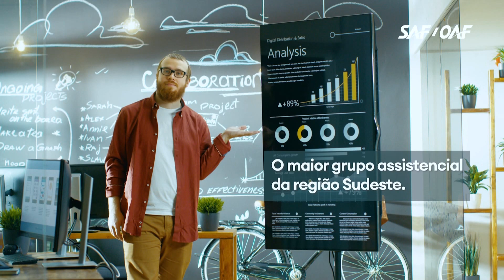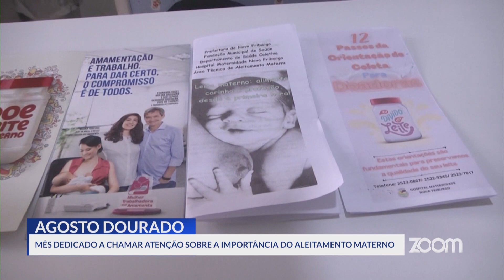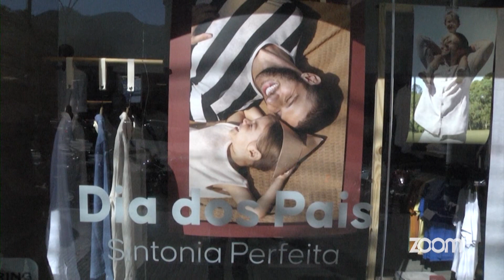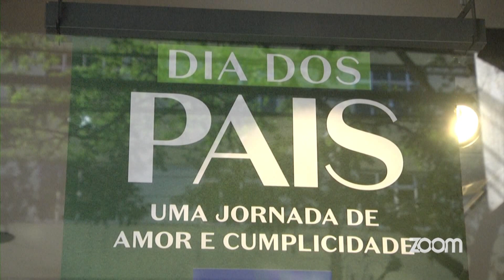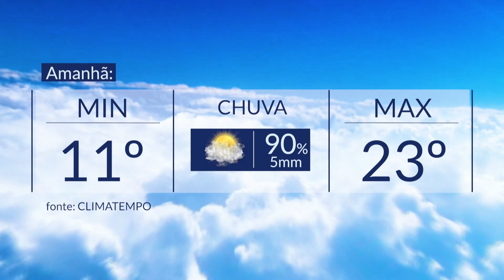07/08/23 - 17 anos da Lei Maria da Penha - Aumentam casos de dengue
17 ANOS DA LEI MARIA DA PENHA
AÇÃO CUMPRE MANDADOS CONTRA AUSADOS DE AGRESSÃO CONTRA A MULHER
AUMENTAM CASOS DE DENGUE
JOVEM DE 22 ANOS MORRE EM ACIDENTE NA RJ 142
AGOSTO DOURADO CHAMA ATENÇÃO PARA A IMPORTÂNCIA DO LEITE MATERNO